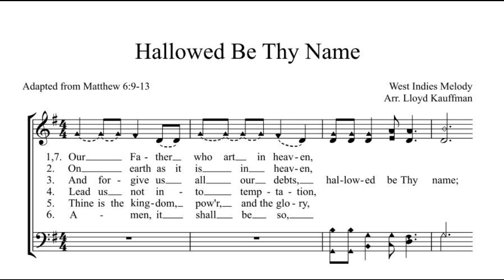Hallowed Be Thy Name - Lloyd Kauffman (Follow Me songbook)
Follow Me is a songbook featuring the sayings and parables of Jesus. Suitable for all ages, it contains songs that present Jesus’ message simply and meaningfully. These can be children's songs, church music, Sunday School songs, and family worship. Follow Me will be published in the fall of 2021.